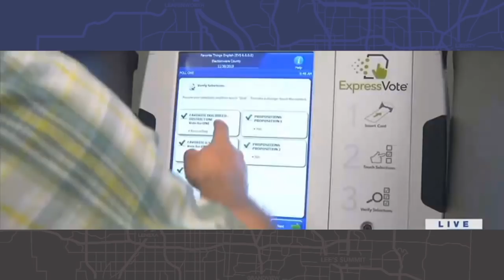Kansas City Week in Review - August 10, 2018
Nick Haines, Jay Senter, Dave Helling, Caroline Sweeney and Dia Wall dissect this week's election results including the too close to call Kansas GOP gubernatorial primary, the Kansas Third District race, Prop A and the Missouri Senate race. Panelists also discuss the recent spike in gun violence and the takeaways from Mayor Sly James' recent visit from Missouri Governor Mike Parson.